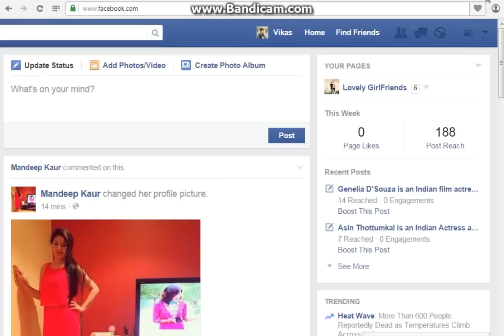How to Hide Your Phone Number on Facebook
How to Hide Your Phone Number on Facebook - Step By Step Tutorial